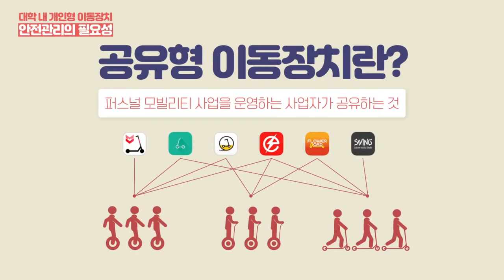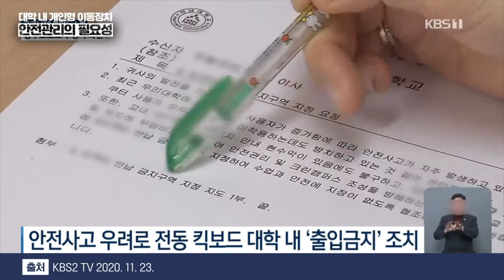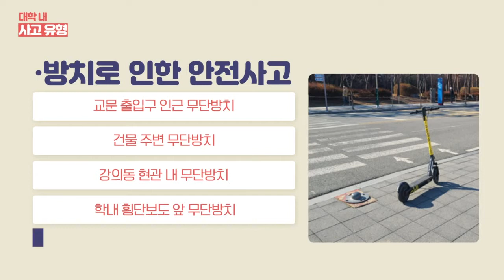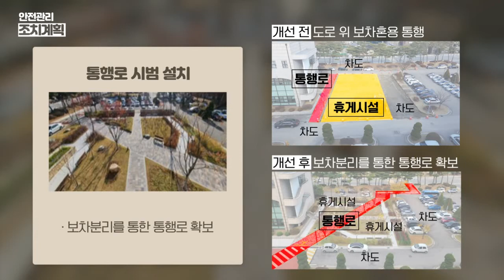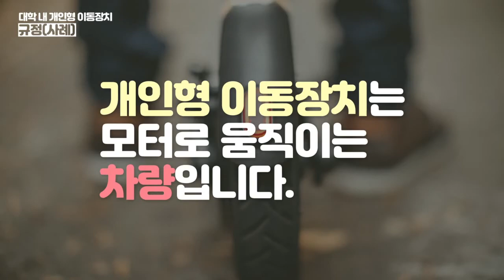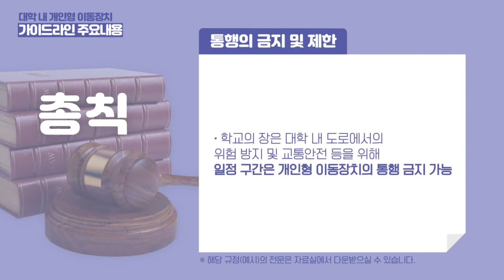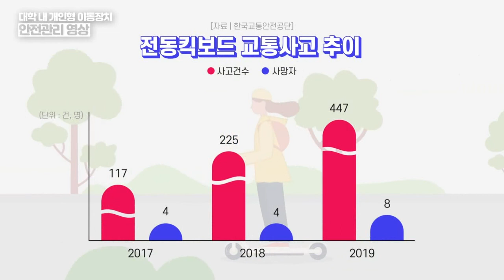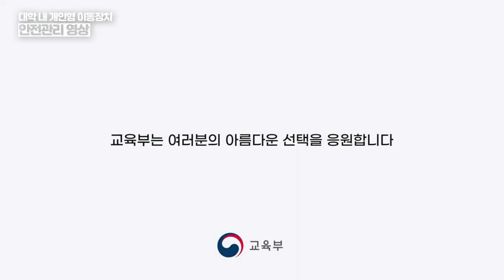🛴🏍대학 내 개인형 이동장치 안전관리🛵 교육 자료🎫🎫🎞🎞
재학생 여러분 🔊🔊🔊🔊🔊
안전을 위해서 반드시  지켜주세요.🤝🤝

- 보호장구반드시 착용
- 규정속도 준수
- 안전운전
- 지정된 장소에서만 이용

모두 킥보드🛴🛵🏍 안전운행에 동참해주실거죠?